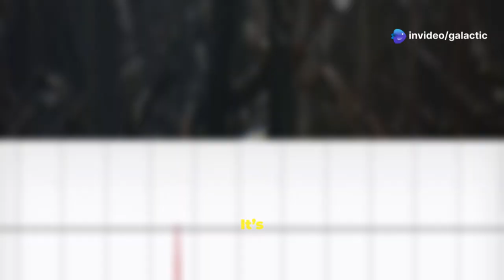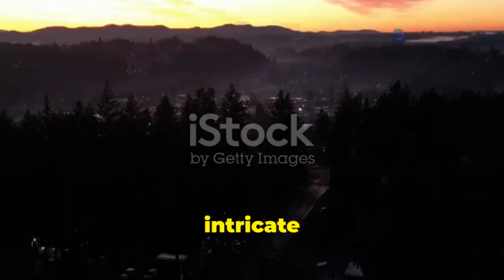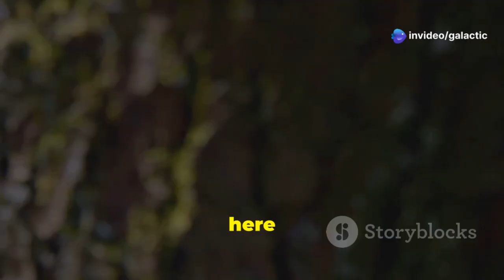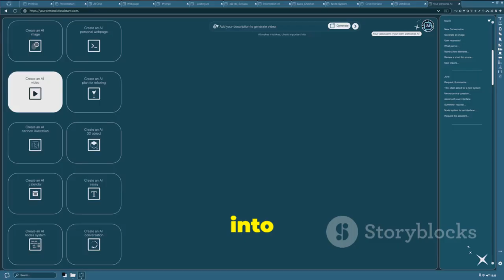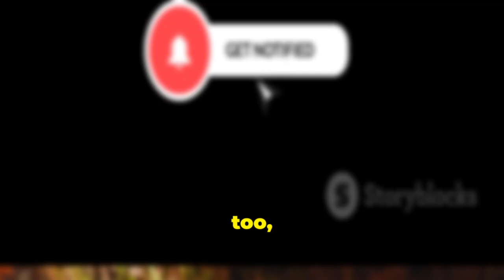What Was Just Discovered in Washington Has the Whole World Shaken!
Uncover the astonishing secrets hidden beneath Washington's breathtaking landscapes! In this captivating video, we explore groundbreaking discoveries, including a hidden volcanic network beneath the Cascade Mountains, ancient underwater forests in Puget Sound, and even a new species of iridescent salamander. Join us as we delve into mysterious underwater sounds, fossilized remains of giant prehistoric birds, and the revelation of a buried glacial lake dating back to the Ice Age. These findings not only reshape our understanding of this enigmatic state, but also remind us of the many mysteries still waiting to be unearthed.